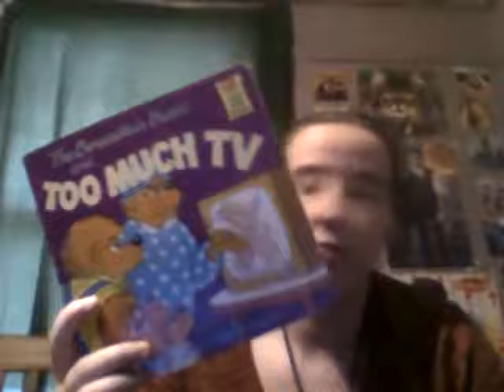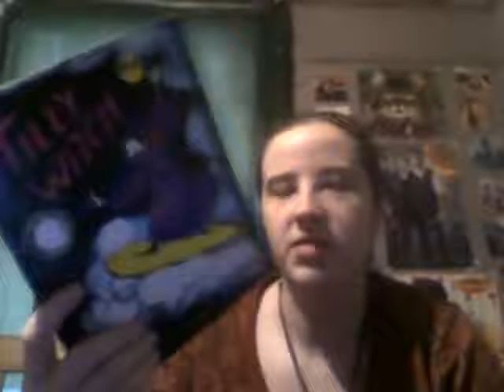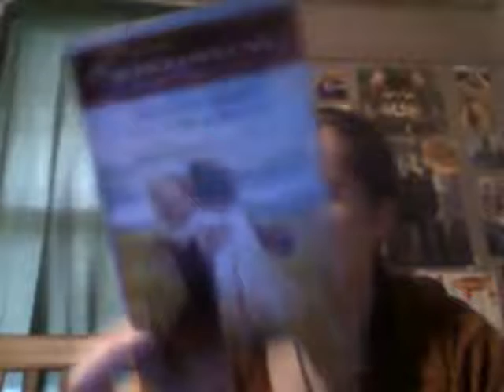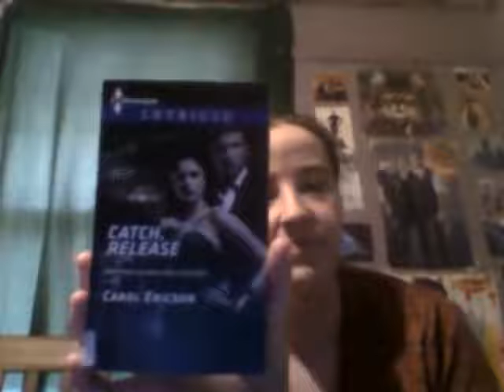wrap up dec + unwrapping